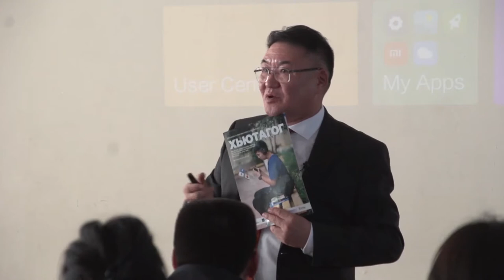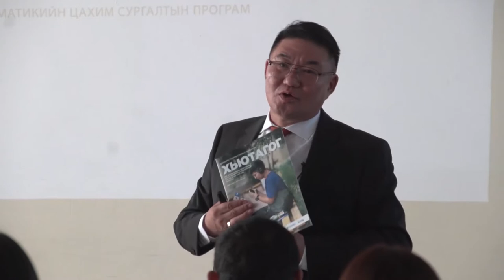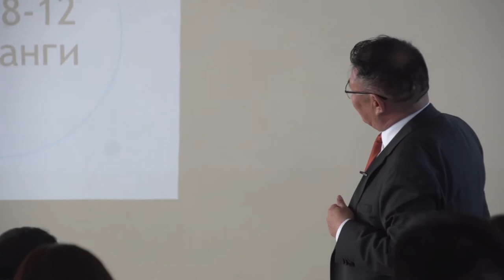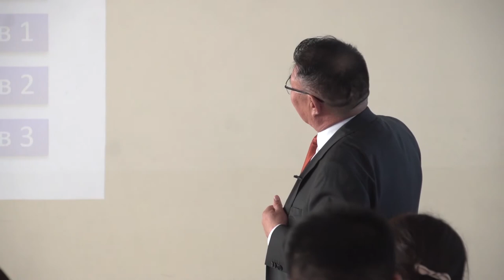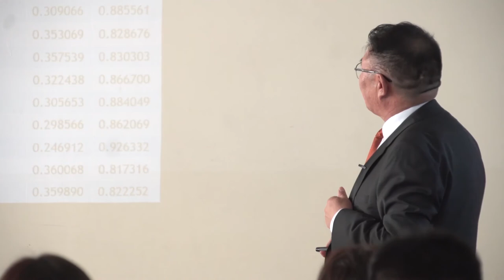П.Лхагвасүрэн "Mathshop" Видео хичээл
Дунд сургуулийн математикийн хичээлийг бие даан суралцах боломжтой компьютерийн программ хангамжийн онцлог давуу талуудыг танилцуулна.

2019 онд ШУТИС-д байгуулагдсан Нээлттэй боловсролын төв нь боловсролын бодлого, сургалтын технологи, сурах үйл ажиллагаа, нээлттэй боловсролын талаар санаа бодлоо чөлөөтэй солилцох, хэлэлцэх, судалгаа, инновацыг хөгжүүлэх, үндэсний болон олон улсын эрдэмтэд, экспертүүд, олон нийтийн санал бодлыг илэрхийлэгчид, профессор багш, суралцахуйн загвар бүтээгч зэрэг хүмүүсийг үйл ажиллагаандаа татан оролцуулах замаар сургалт судалгаа явуулдаг хүрээлэн юм.